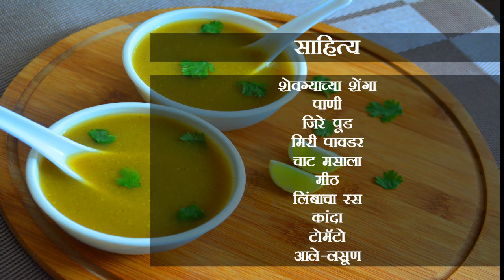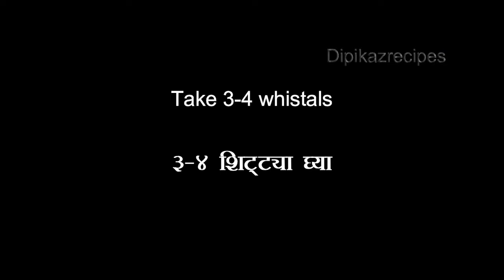Immunity Booster drumstick soup/ झटपट शेवग्याच्या शेंगांच सूप /Winter special soup/Detox/Weight loss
Hi friends,
Welcome in Dipkazrecipes​.
👉👉Immunity Booster drumstick soup/ शेवग्याच्या शेंगांच सूप  👌👌
                I hope you enjoyed this recipe.
Try this recipe & share your feedback in COMMENTS below.
Coming soon with a new Recipe till then Eat healthy & stay healthy.

topic covered:-
Winter special soup, Drumstick soup, Drumstick soup for toddlers, Healthy soup recipes
Winter recipes,
Soup recipes,
Recipe of drumstick soup,
drumstick leaves soup,
drumstick ka soup,
Moringa soup,
Sahjan ki phalli soup,
Immunity booster soup,
Immunity booster drinks,
Drumstick recipes,
Veg drumstick soup,
drumstick soup during pregnancy,
drumstick soup in telugu, Drumstick soup in malayalam, Drumstick soup in kannada, Drumstick soup jain, Drumstick soup ke fayde, Drumstick soup kaise banate Drumstick soup kerala style, Recipe of drumstick soup, Benefits of drumstick soup,

drumstick keerai soup,
drumstick ka soup,
drumstick leaves soup,
drumstick leaf soup,
drumstick leaves soup in tamil,
drumstick leaves soup in malayalam,
lauki drumstick soup,
drumstick leaves soup in telugu,
drumstick leaves soup for babies,
drumstick soup malayalam,